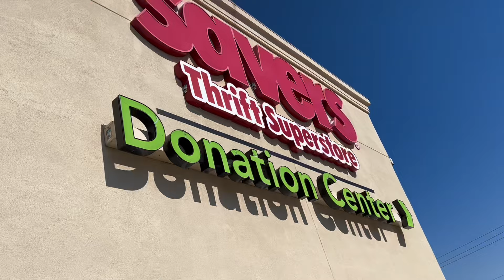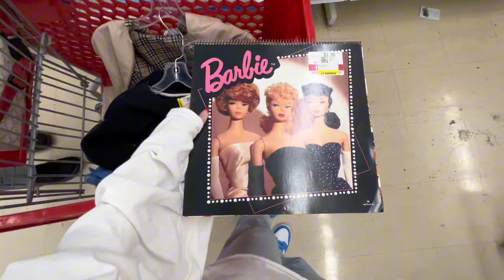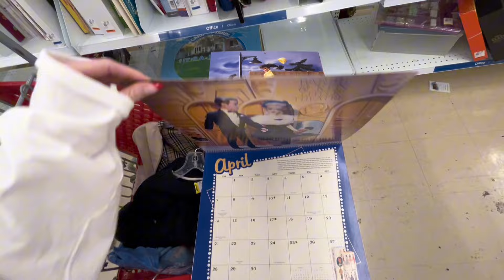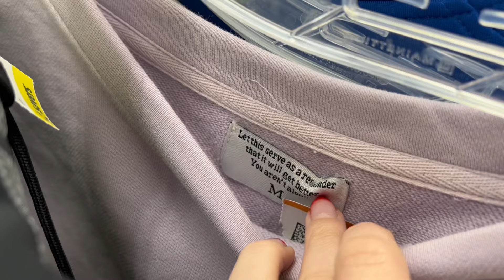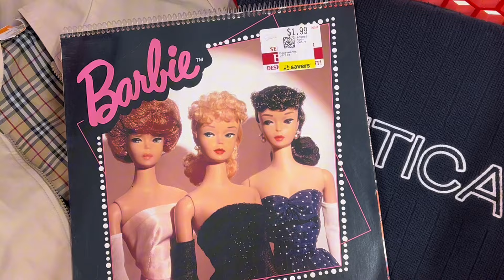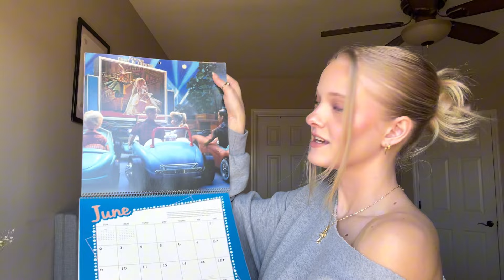grand reopening of the BEST thrift shop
hii guys!! i hope you like this thrift vlog & lmk if you’d like to see some more videos like this in the future!